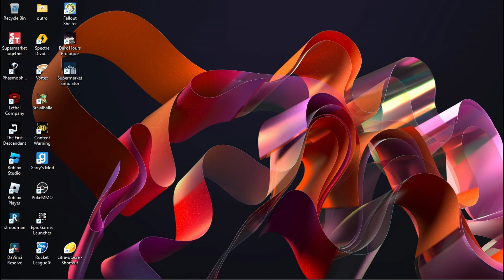WE ROBBED WEEPING ANGELS | DARK HOURS